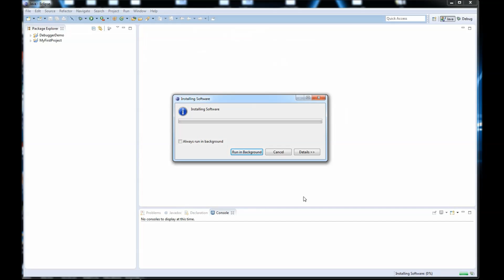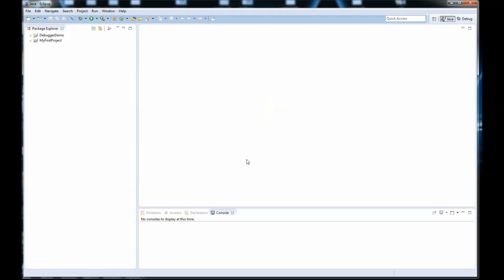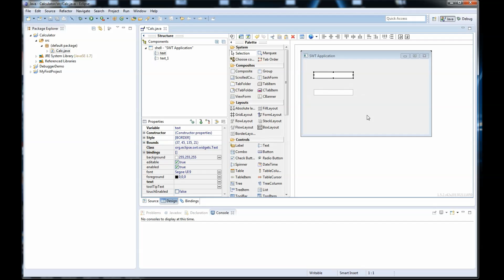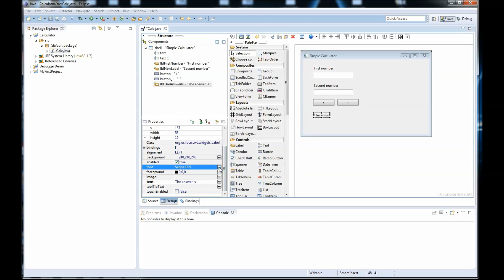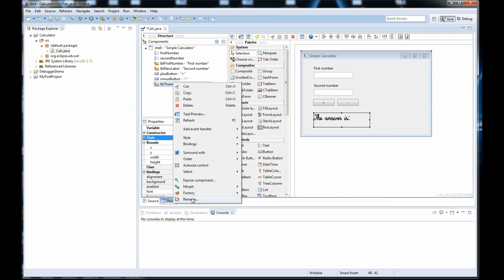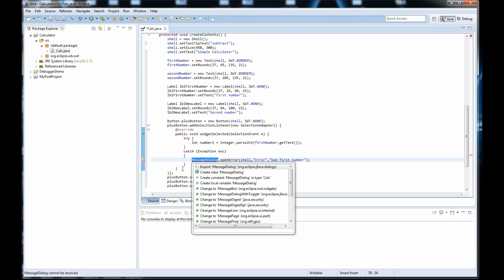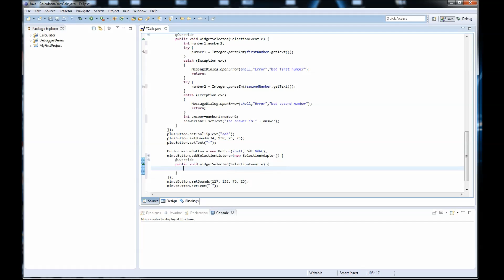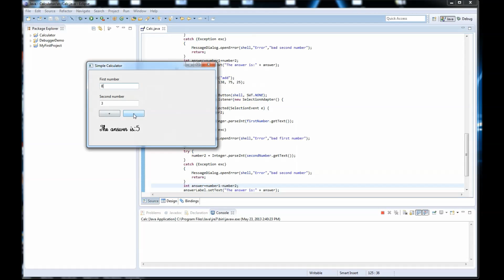Java E3: Creating a GUI with Eclipse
Creates a small GUI program in Eclipse that adds and subtracts two numbers.